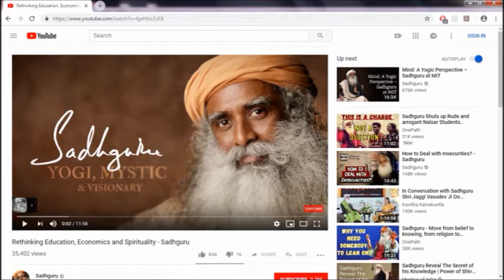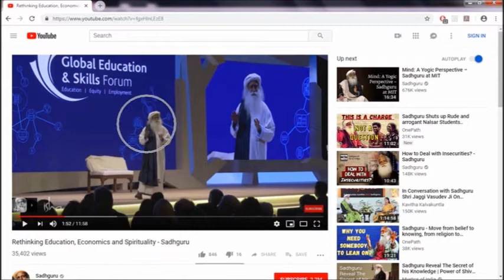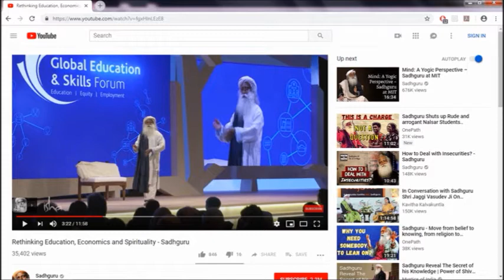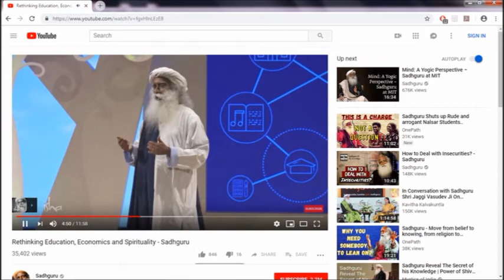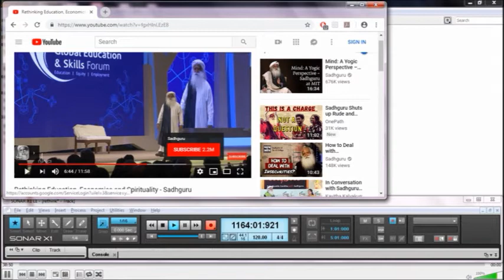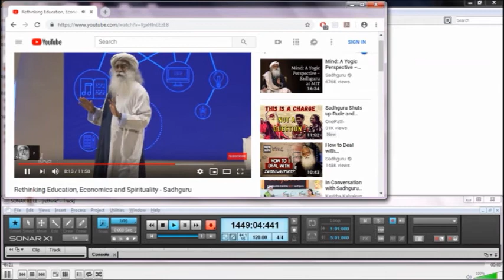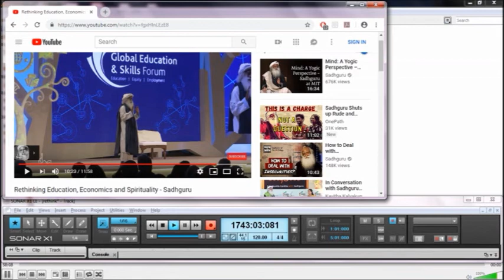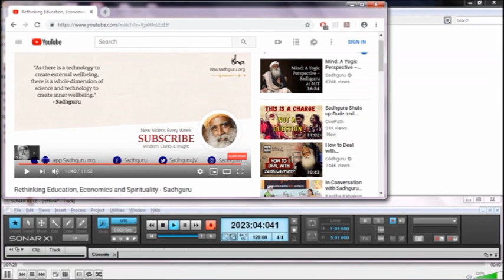rethink your think - by who are you called?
For many deceivers are entered into the world, who confess not that Jesus Christ is come in the flesh. This is a deceiver and an antichrist.
- 2 John 1 : 7

Beware of false prophets, which come to you in sheep's clothing, but inwardly they are ravening wolves. Ye shall know them by their fruits. Do men gather grapes of thorns, or figs of thistles? Even so every good tree bringeth forth good fruit; but a corrupt tree bringeth forth evil fruit. A good tree cannot bring forth evil fruit, neither can a corrupt tree bring forth good fruit. Every tree that bringeth not forth good fruit is hewn down, and cast into the fire. Wherefore by their fruits ye shall know them. Not every one that saith unto me, Lord, Lord, shall enter into the kingdom of heaven; but he that doeth the will of my Father which is in heaven. Many will say to me in that day, Lord, Lord, have we not prophesied in thy name? and in thy name have cast out devils? and in thy name done many wonderful works? And then will I profess unto them, I never knew you: depart from me, ye that work iniquity.

Beloved, believe not every spirit, but try the spirits whether they are of God: because many false prophets are gone out into the world. Hereby know ye the Spirit of God: Every spirit that confesseth that Jesus Christ is come in the flesh is of God: And every spirit that confesseth not that Jesus Christ is come in the flesh is not of God: and this is that spirit of antichrist, whereof ye have heard that it should come; and even now already is it in the world. Ye are of God, little children, and have overcome them: because greater is he that is in you, than he that is in the world. They are of the world: therefore speak they of the world, and the world heareth them. We are of God: he that knoweth God heareth us; he that is not of God heareth not us. Hereby know we the spirit of truth, and the spirit of error.
- 1 John 4 : 1-6